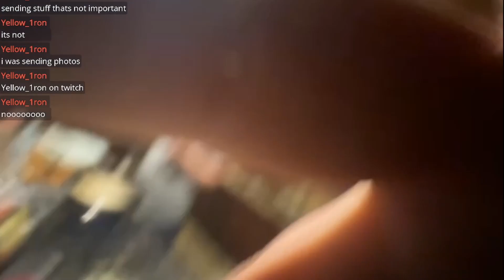WE BECOME MASTER CHEFS! FT. Cthulhu & Deteej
🎉Exciting News, Sufari Squad! 🎉

I'm thrilled to announce that I've partnered with Gamer Grind Coffee! ☕️ If you're a fan of gaming and need that extra boost to power through your sessions, Gamer Grind Coffee has got you covered with their amazing blends designed for gamers by gamers.

By supporting Gamer Grind Coffee, you're not just fueling your own epic gaming adventures, but you're also supporting the Sufari channel. When you purchase through my special link, a portion goes directly to helping me create more awesome content for you all. It's a win-win!

My editing Software Capcut (BEST IN THE WORLD BY THE WAY)